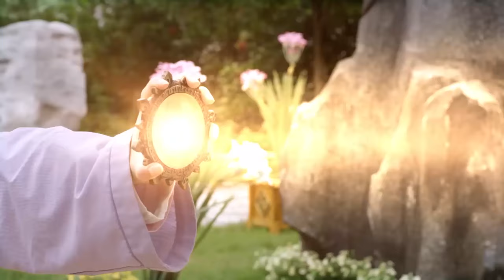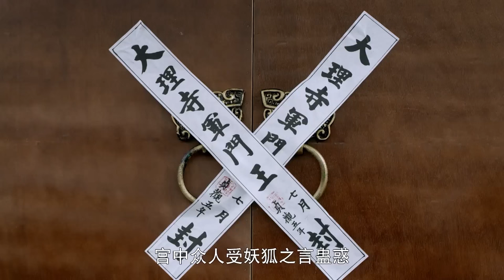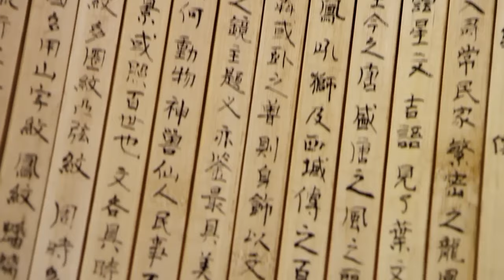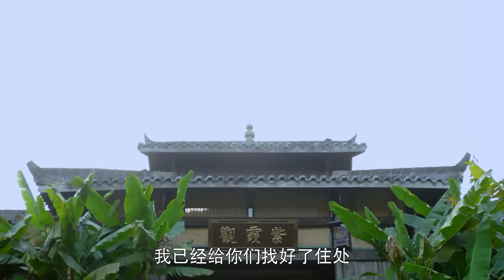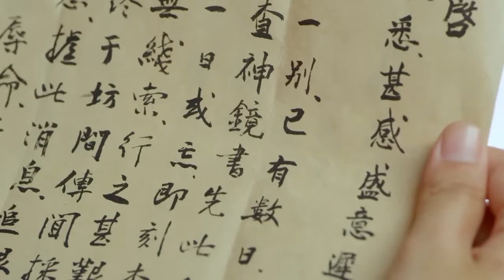MULTI SUB【电影版】大唐妖狐起 ：妖狐竟在宫中杀人，不料背后人心难测#通天狄仁杰#chinesedrama